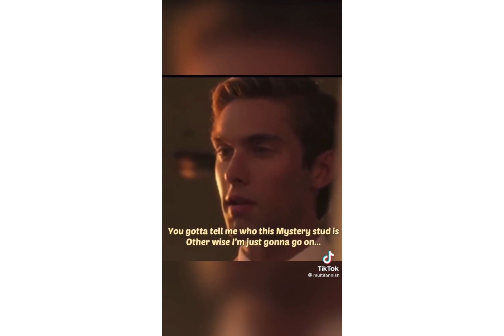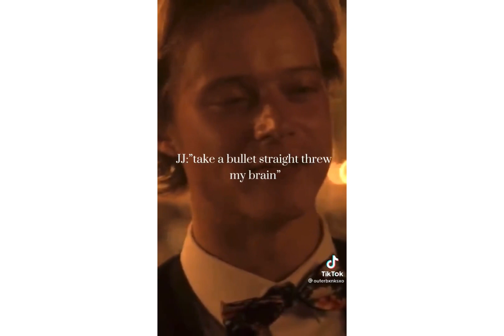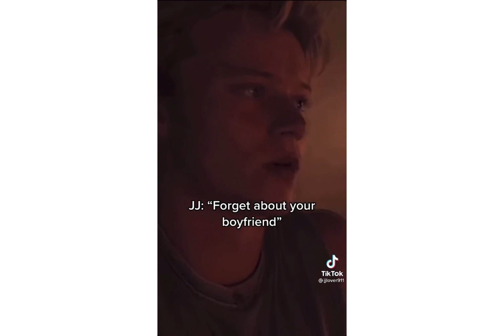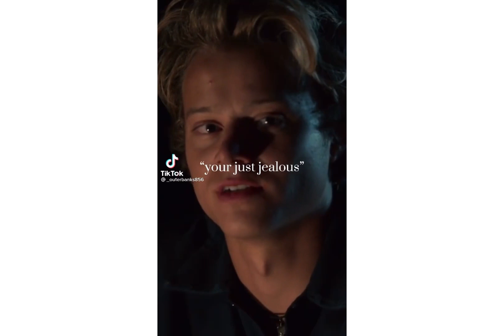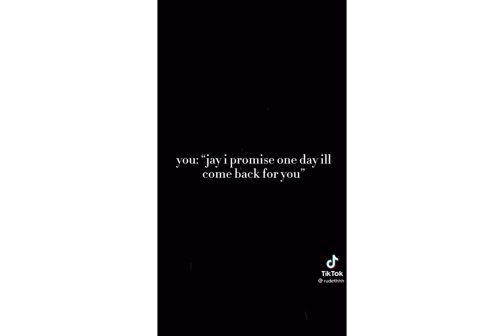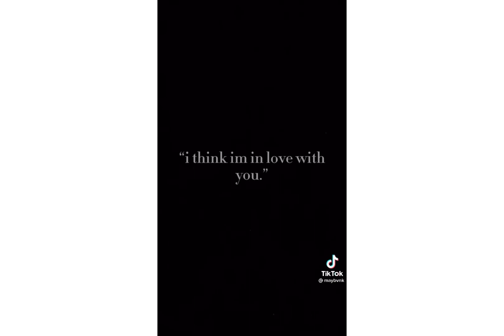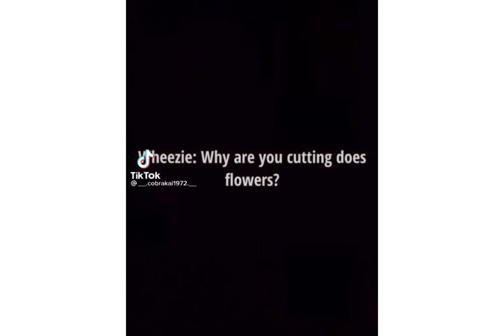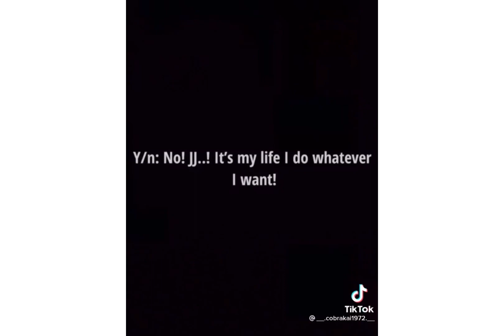JJ Maybank TikTok POVs that will only make you love him even more ❤️